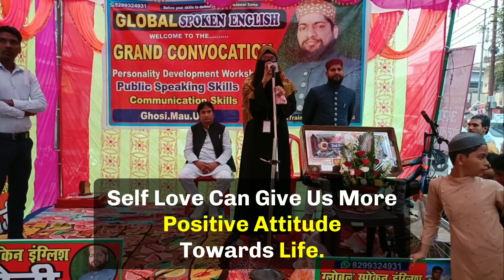इंडिया बोलेगा इंग्लिश // हम होंगे कामयाब